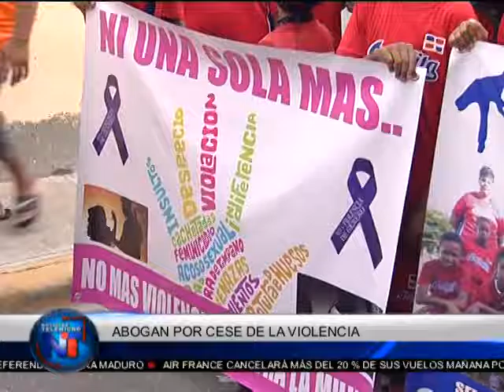Noticias Telemicro Emisión Estelar, Bloque #2, 27 Julio